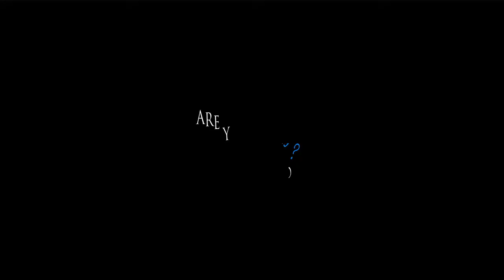Life in Guam - Listener Questions Answered: Dr. Charmaine Gregory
Now is a great time to start a podcast!  Check out the free podcast launch masterclass I created to learn how

Although I was born in Jamaica, I spent most of my life in the United States.  Michigan is where my family and I have called home for many years now.  Our cherubs were homeschooled there, my husband had his work, and I had mine taking on the night shift in the Emergency Department.

Then one day we woke up and moved to Guam.

Okay, it’s not like that at all.  We didn’t just wake up and move but that whole process went by so quickly from just looking at options to actually waking up in Guam, that it is a little surreal.

And it’s fantastic.  So amazingly fantastic for me, my husband, our 3 cherubs, and both of our moms.

In earlier episodes, you’ll find the backstory leading up to the move.

Now, I’m diving into the questions posed by the Fearless Freedom with Dr. G podcast listeners.  People are asking, “what’s life like in Guam”, “how are the children adjusting”, etc.  There have been SO MANY great questions come in!

I’m excited to share more of my life “behind the scenes” with all of you.

Here’s the first iteration of Life in Guam… there’s sure to be more!
Hello again Fearless Freedom Tribe!  I’m really excited to be sharing my answers to YOUR questions about my life in Guam.
You really are helping make this podcast a success!
My passion for podcasting was unexpected.  As I approach 3 years of podcasting, I find the joy of podcasting is still filling my cup.  Last year, I took that to the next level by teaching others how to get started podcasting.

Definitely take some time to check out the podcasts that were created in my Podcasting Launch Course for Professionals.  It was such a privilege to witness this process as they brought their podcast visions to life.  I’m so proud of each of them.

RESOURCES:
Looking to start a podcast? Now is a great time to do just that!  Check out the free podcast launch masterclass I created to see if starting a podcast is a match for you.

Are you too busy to participate in a facilitated course but still want to get your show started? The Podcast in a Box is for you! You provide the audio for your first 5 five shows to launch with a bang, we do the REST.

Are you a podcast host or have the desire to be a podcast guest?  You will want to check out PodMatch, a free service that automatically matches podcast guests and hosts together for interviews.

Get off the fear fence today. Your tribe is waiting to hear your voice!

I can help with topics such as How to Podcast, Public Speaking, Facing Fear, Entrepreneurial Mindset, Business Growth Strategies, and more...